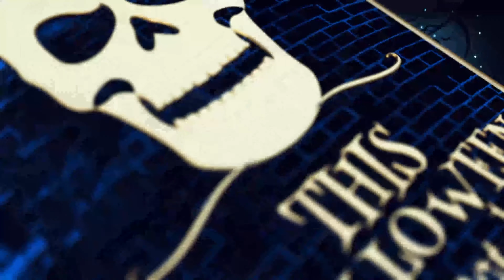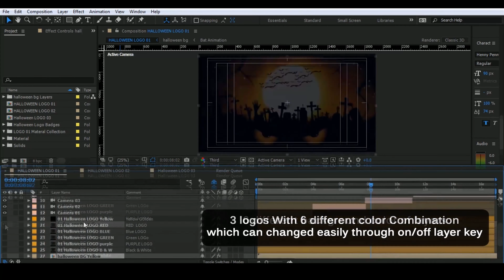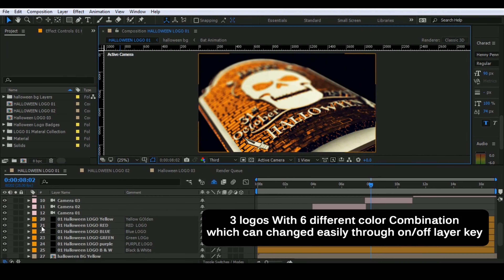Halloween | After Effects Project Files - Videohive template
Halloween Titles is a 3D Element V 2 After Effects template 3 unique 3D title animations with the 6 Different Color Animated Background & Each Logo 6 different Color Combination All text and date are editable Perfect for all kinds of Halloween party invitations, intros, openers, titles Super easy to customized and editable colors & Text Detailed Tutorial Video File include in Project Fonts Download Music is not included,